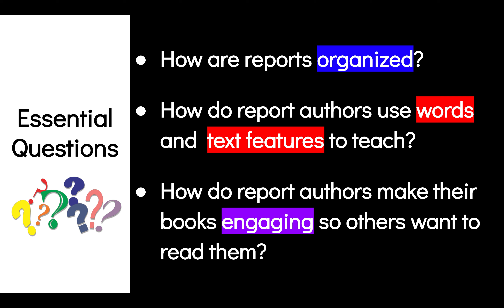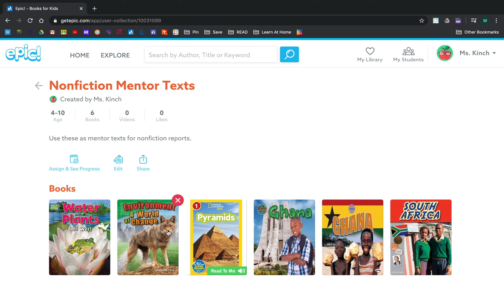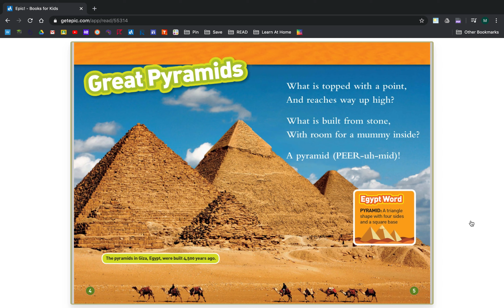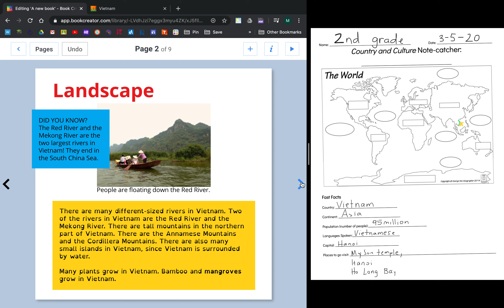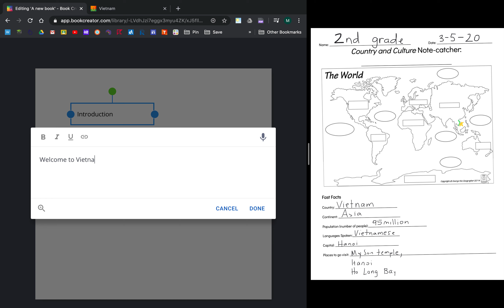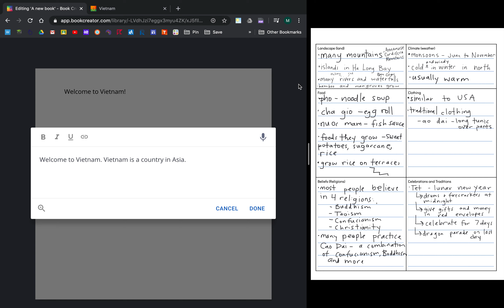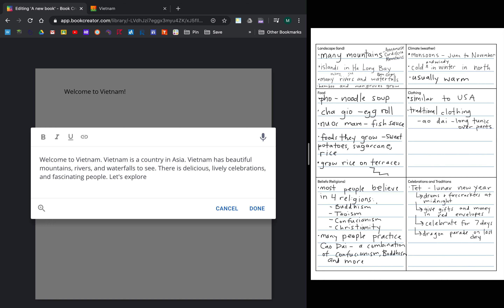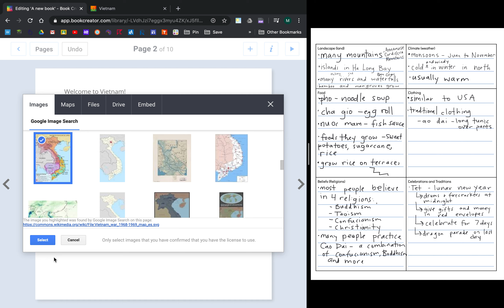Writing a Report - Writing an Introduction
Watch the video to see how other authors have written introductions for their reports, then write your own!